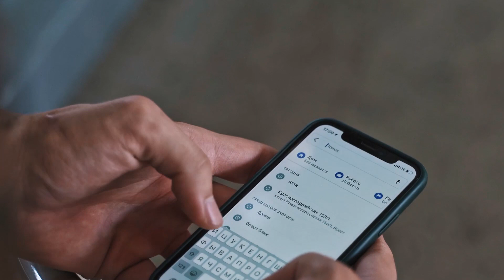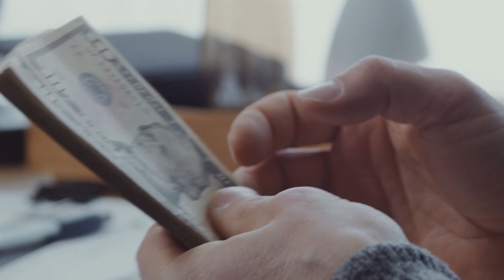5 Important Tourist Scams in Turkey & How to Avoid Them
Welcome to our eye-opening video on "Tourist Scams in Turkey & How to Avoid Them." As much as we love exploring new destinations, it's important to stay informed and be vigilant to protect ourselves from potential scams. In this comprehensive guide, we expose the common tricks and scams targeting tourists in Turkey, empowering you with the knowledge and strategies to steer clear of these traps.